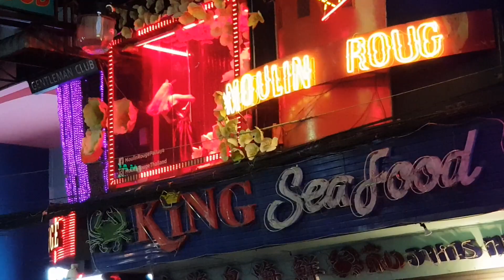walking street pattaya night scenes ladys of the night uncut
pattaya night walk